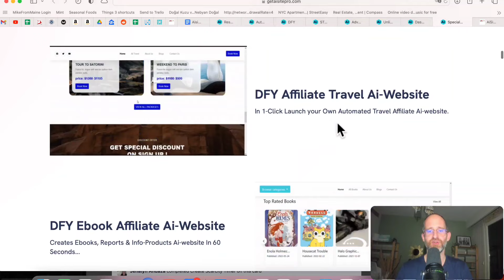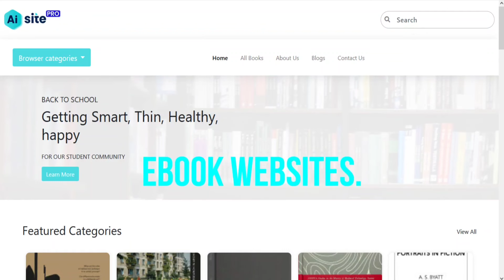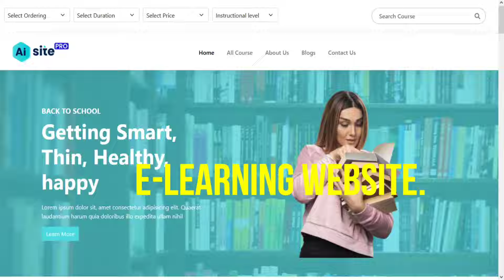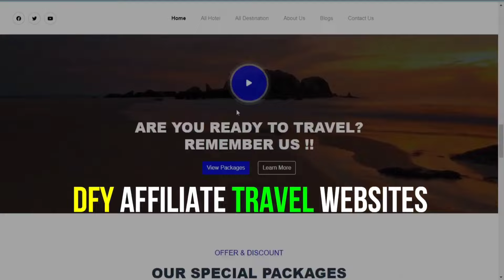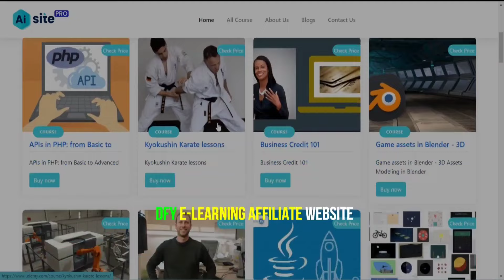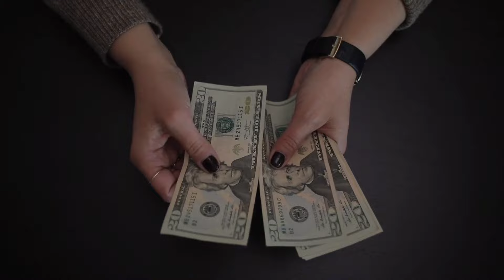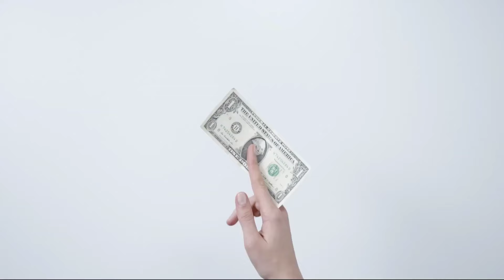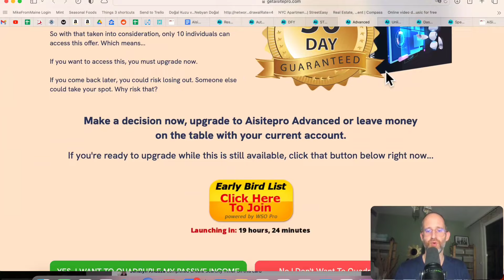AiSitePro Review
Thank you for checking out my AiSitePro review